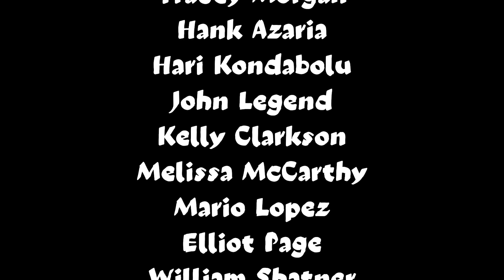I dunno, here's a list of celebrities I don't like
So this is what passes for content these days

The funny thing is, I don't even know why I don't like some of these people, but I put them next to people I really hate